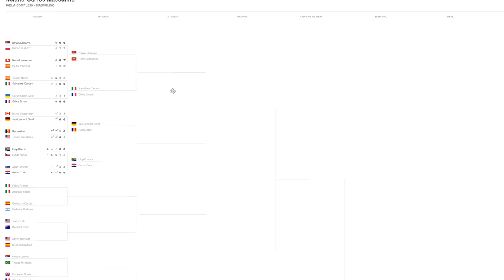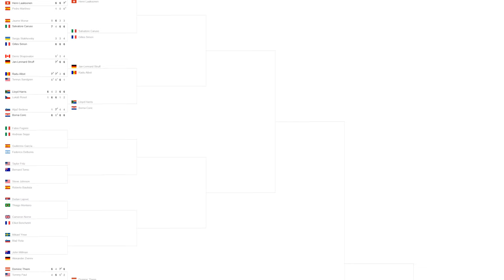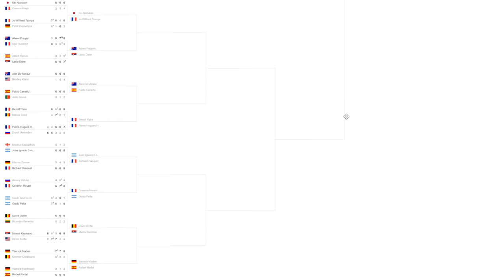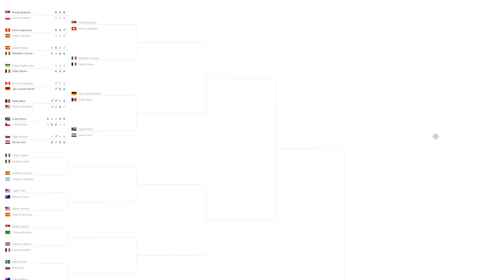CUADRO MASCULINO de Roland Garros 2019🎾¿Quién tiene más SUERTE?🌱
CUADRO MASCULINO de Roland Garros 2019

-Cpu: Intel i7-6700K 4.0Ghz
-Disipador: Enermax Liqmax II 240
-Placa Base: MSI H270 Gaming Pro Carbon
-Ram: Kingston HyperX Fury DDR4 2133 PC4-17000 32GB 4x8GB CL15
-Fuente: Tacens Valeo V 800W 80Plus Silver
-Torre: Nox Hummer ZS Negra
-SO: Windows 10 Pro 64
SSD: Samsung 850 Evo SSD Series 250GB SATA3

-Gráfica: MSI GeForce GTX 1050 Ti AERO ITX OC 4GB GDDR5
-Cpu: pentium g4560
-Placa Base: MSI H110M Pro VH Socket 1151
-Torre + Fuente: TooQ TQC-3005U3 + Fuente de Alimentacion 500W
SSD: Toshiba OCZ TR200 240GB SATA3

OTROS DATOS

➜Skype: "DonPjC"
➜Ps3 y Ps4: "Pj17103"
➜Steam: DonPjC